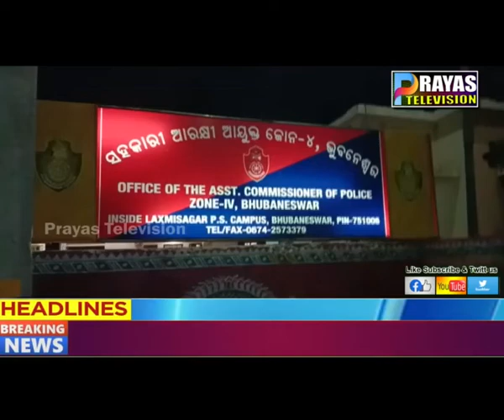ଭୁବନେଶ୍ୱର ସ୍ଥିତ ଲକ୍ଷ୍ମୀସାଗର ଥାନା ଘେରାଉ କରିଛି ବିଜେପି